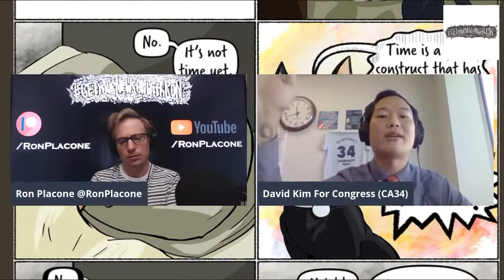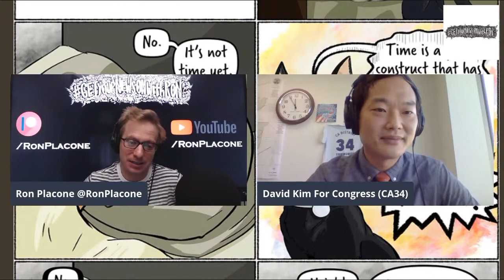Yes, You Can Be For Both A Federal Jobs Guarantee And A UBI w/ David Kim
From GetYourNewsOnWithRon.